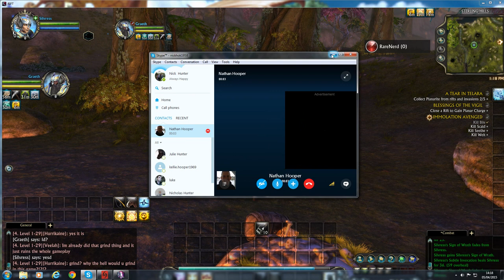RIFT Guardian Cleric and Warrior: 2015 gameplay: Part 3.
RIFT Guardian Cleric and Warrior.
RIFT 2015 Gameplay.
RIFT is free to play.